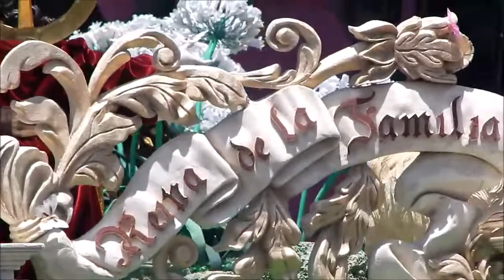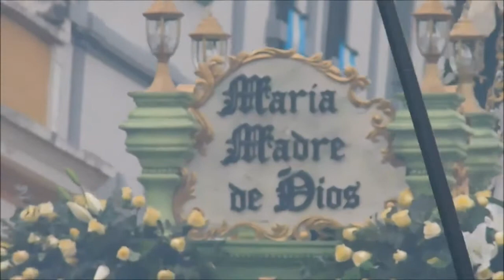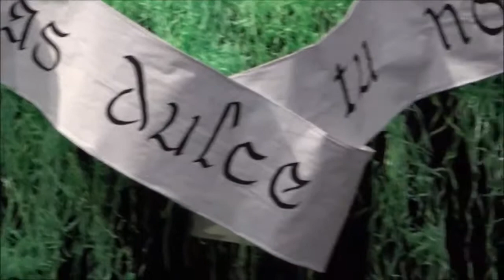Homenaje a la Virgen de Dolores de la Recolección - 2,021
Transmisión especial dedicada a la Virgen de Dolores del Templo de la Recolección con motivo de la Velación Anual y el 14 Aniversario de Consagración, domingo 05 de Septiembre 2021. Agradecimiento a varios colaboradores de TradiciónyDevoción